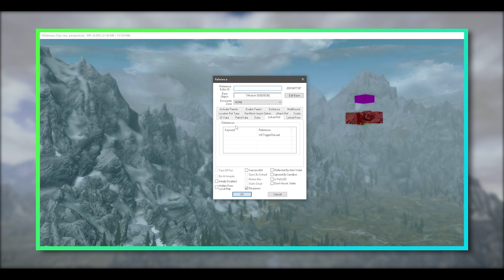The Skyrim Mystery Of The Clouds Over Whiterun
Have you ever noticed something strange floating in the sky above Whiterun?
Over the years I've seen many players post on Reddit about these strange clouds floating above Whiterun. I recently saw a Reddit post by a user named "tiredglacierboi" with their sightings of these clouds. So I finally decided to investigate this mystery for myself. Also I watch way too much MrBallin on YouTube, hence the thumbnail, haha.
👑 𝐒𝐨𝐜𝐢𝐚𝐥 𝐌𝐞𝐝𝐢𝐚 👑